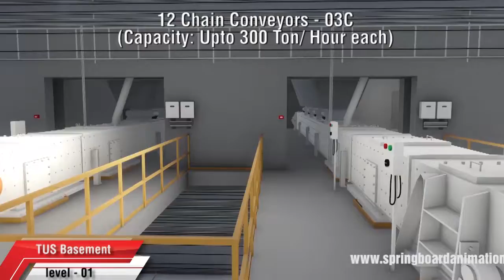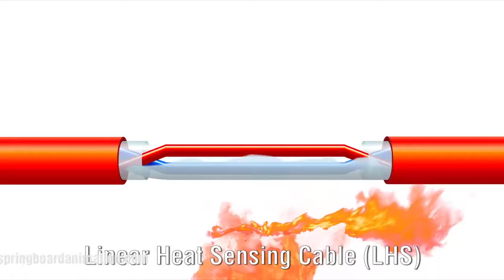Springboard Animation Showreel 2017-2018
For more,

Project list.
1) Mahatma Gandhi Setu, Patna, India
2) Lucknow Agra Expressway, India
3) Charra Breakwater, Gujarat, India
4) Cable Stayed Bridge Nagpur, India
5) Mumbai Metro Line 3, India
6) New Phosphate Rock Terminal, Aqaba, Jordan
7) Bhopal Metro, Madhya Pradesh
8) Katghora Bridge, Chhattisgarh
9) Zojila Tunnel, India
10) Afcons House Mumbai, India